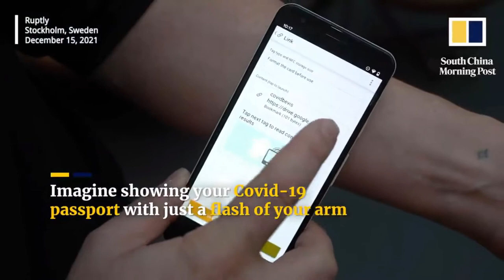Lazzee The Cynic - When Jupiter Met Saturn (prod. Lazzee & Sleezee)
Full Album: When Jupiter Met Saturn